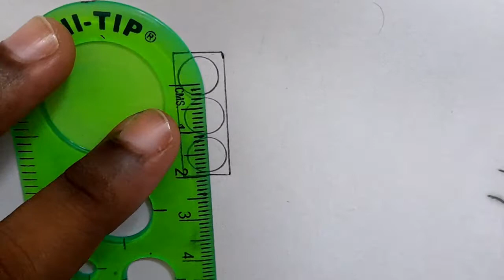How to draw a Traffic signal | Awareness drawing | Easy drawing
How to draw a Traffic signal | Awareness drawing | Easy drawing |  @Tamil NewArt ​

How to draw a Traffic signal
awareness drawing
easy drawing
how to draw
tamil newart